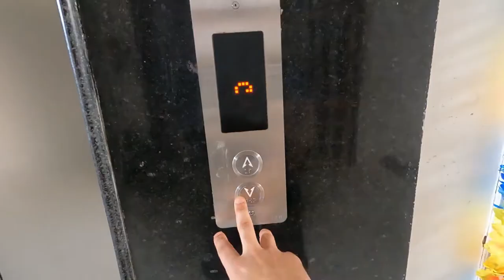Mic testing 1...2...3...8 ...11 | Mi Smart bulb | Vlog 36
Mic testing 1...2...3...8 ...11, Mi Smart bulb bhi lia

 - CAMERA & ACCESSORIES
○ My Gopro Camera
○ Gopro dual Battery charger
○ MicroSD Card
○ Gopro MediaMod
○ Gopro Tripod
○ Gopro Light Mod
○ Camera Tripod

-  MIC & ACCESSORIES
○ Blue Yeti USB Mic
○ Microphone Stand
○ Microphone Pop Filter
○ Boya Mic
○ Soundproofing Studio Acoustic Foam

- LIGHT & ACCESSORIES
○ DIGITEK LED Ring Light
○ Stand for Ring Light

Do drop a suggestion for improving our vlogs